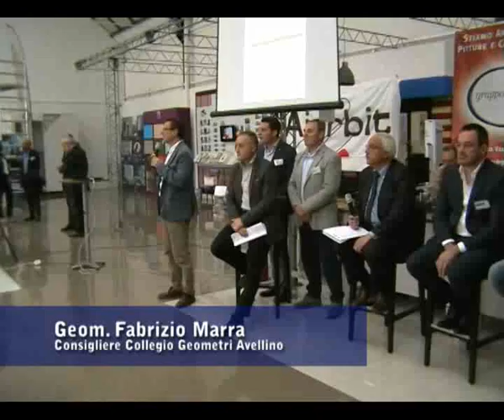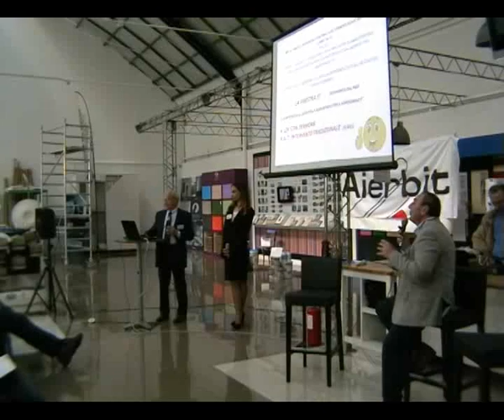Seminario: TECNICHE DI EFFICIENZA ENERGETICA IN EDILIZIA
Avellino 23 aprile 2015